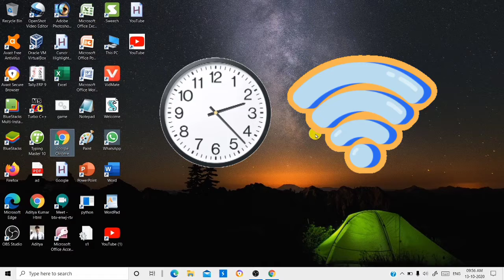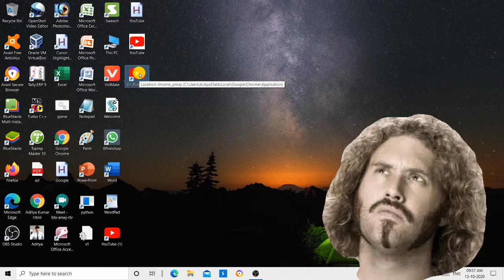How to Install YouTube on Laptop